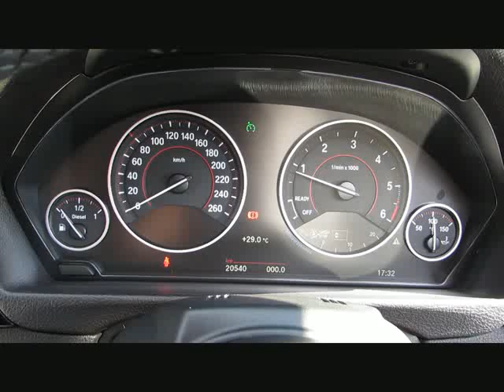BMW 425d MSPORTPAKET+19 NaviProf HK-HIFI LCI von BAYERN-CAR-GERSTMAYR GmbH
BMW 425d MSPORTPAKET+19 NaviProf HK-HIFI LCI-Modell von BAYERN-CAR-GERSTMAYR GmbH mit 20.000km weitere Informationen und Fahrzeuge